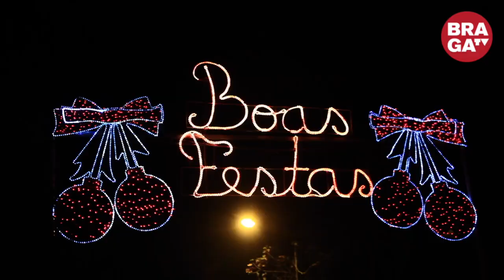Braga: Luzes de Natal já iluminam Ferreiros e Gondizalves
A União de Freguesias de Ferreiros e Gondizalves, em Braga, inaugurou esta terça-feira a iluminação de Natal para dar início à quadra natalícia. O momento contou com a presença do Executivo local e foi abrilhantado com as atuações do Grupo de Jovens Despertar de Ferreiros e do Grupo Folclórico Santo André de Gondizalves.
A iluminação de Natal em Ferreiros e Gondizalves pretende também incentivar o comércio local num apelo à comunidade para ajudar os pequenos comerciantes.